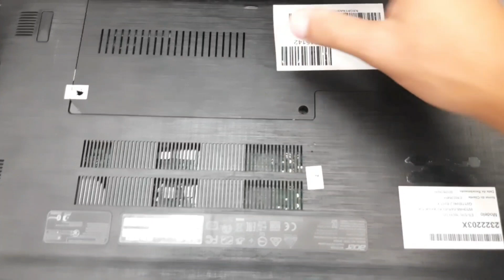Notebook Não liga como Resolver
Notebook Não liga o que fazer e como Resolver

notebook não liga  notebook nao liga